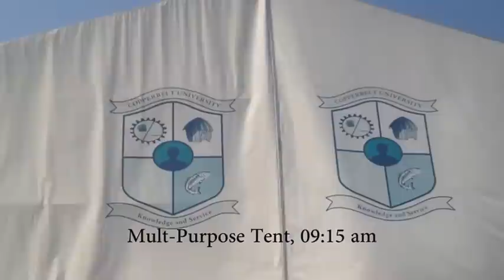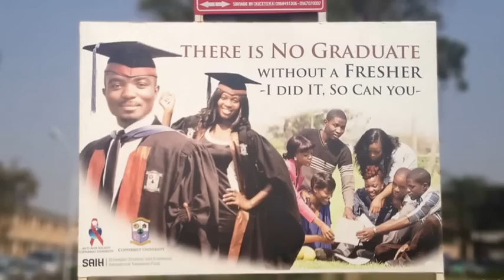CBU MA110 TEST 1 Freshers 2015